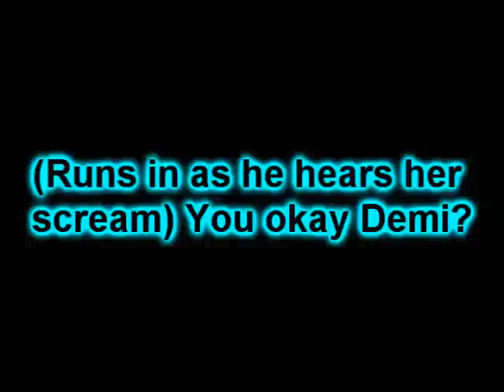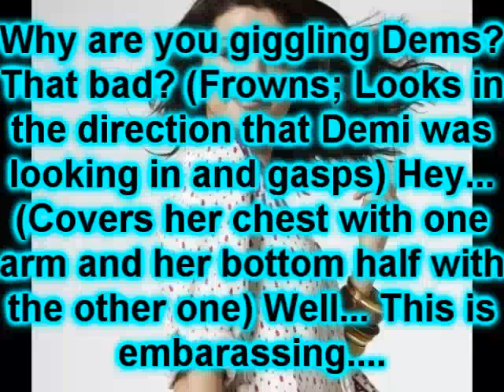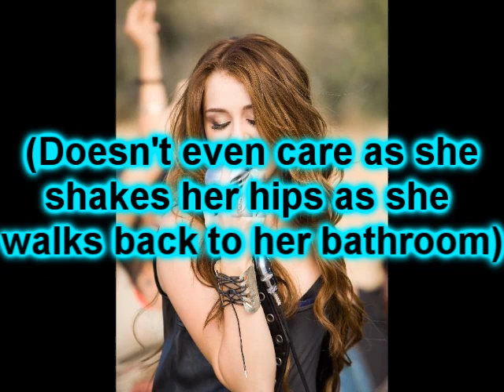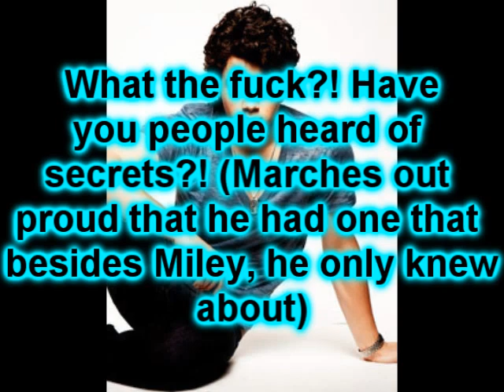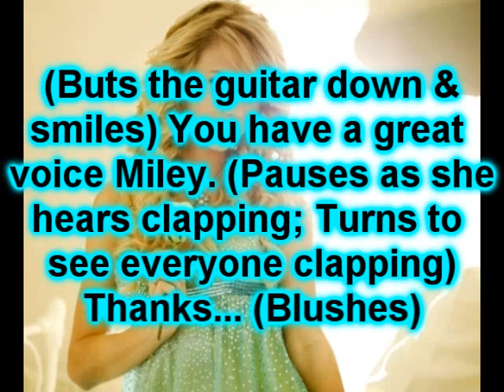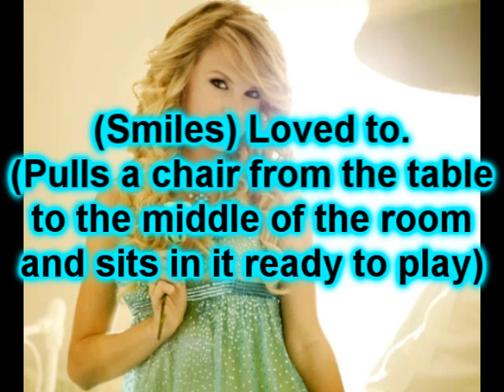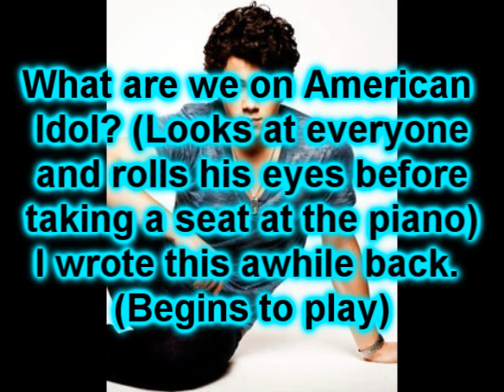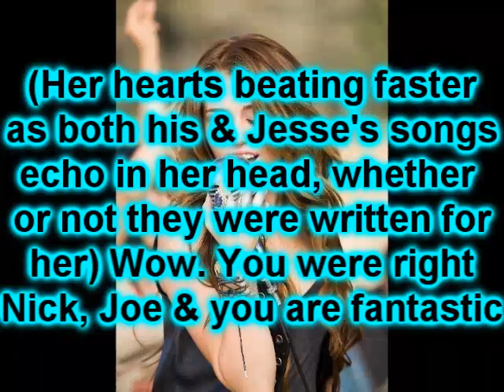That's College Baby! |2x23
I was kinda sceptical of realising this tonight. Even though I've uploaded now 4 things today, I've barely been on the computer. I'm probably going to be kicked off any second now because it's 1:30 am and SNL's over (BTW, Justin Long & Andy Samberg are H-O-T; Those 2 & Nick Jonas are my celeb crushes ;)) So yeah. This is my longest TCB in awhile. If you guys don't remember, in the second episode, Nick & Miley were about to have some fun in her shower, but a distraught and somewhat heart broken Sel came home before any fun happened :( This episode has alot of clips of them singing, it's my way of showing you the sequel to be honest. & If you don't remember, the whole Nick/Miley confrontation after the whole blowjob thing, they were at a Victoria Secret where Demi pulled an outift out and she joked if David would like that so randomly I put that in... Ha. I just realized how much each of the character have changed. Jesse sticks out to me mostly. He used to be way way way more of an ass if you don't recall. David went from being so innocent to not innocent to back to innocent & now is inbetween. Well, you tell me if you likey! :) Fav character? (Tell me why! LOL) Fav couple? Who do you want to see have sex in Cancun? (AWKWARD!) Drunk or sober? (LOL) Love, Live, Niley- Jenna